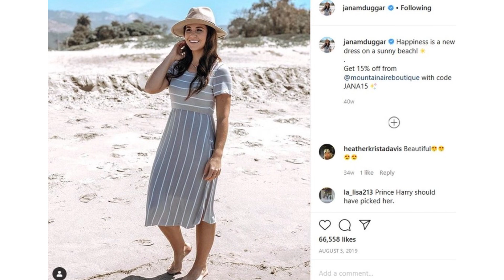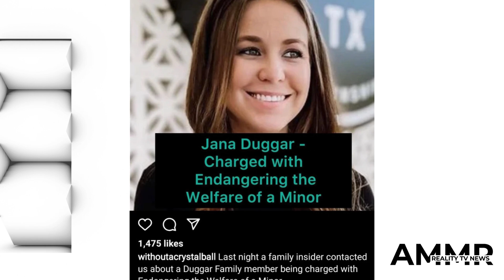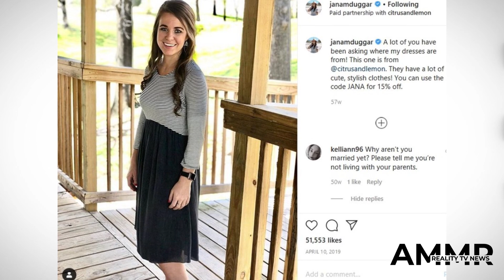Jana Duggar: Charged with Child Endangerment! What on Earth?!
A couple of months ago, fans were wondering if Jana Duggar was stepping back from some family duties.    The Duggars have had a lot on their plates as they braced themselves for Josh Duggar's well-deserved conviction.    But Josh is not the only member of the family in legal trouble. And this one involves kids, too.    It has now been confirmed that Jana has been charged with endangering the welfare of a minor.  After Jana's criminal charge was initially reported by a blogger, In Touch Weekly confirmed the news by speaking with the Elms Springs district clerk.  Jana Duggar has been charged with endangering the welfare of a child.    According to the report, it was unclear if the 31-year-old overly put-upon eldest daughter had entered a plea yet.  Arkansas law makes this charge a misdemeanor, which can be cl*/@#$%&*# A or cl*/@#$%&*# B.    A conviction (or guilty plea) could lead to a fine or to jail time, depending upon various factors.    While In Touch Weekly confirmed the news, the first report came from Without A Crystal Ball's Katie Joy.  As Katie Joy reported on Instagram, Jana"